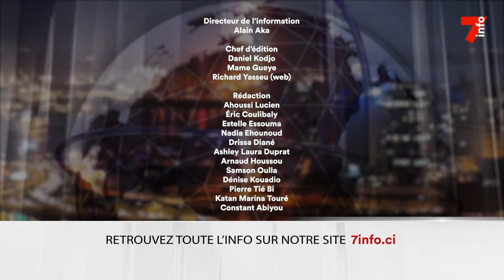Le 7 minutes du 29 janvier 2024 (édition du 12H)